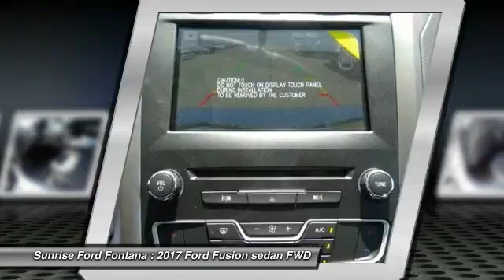2017 Ford Fusion Fontana, Chino, Norco, Moreno Valley, San Bernardino, CA FH3624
2017 Ford Fusion Hybrid SE FWD

16005 VALLEY BLVD.

SUNRISE FORD FONTANA: PROUDLY SERVING FONTANA, CHINO, NORCO, MORENO VALLEY, SAN BERNARDINO, AND SURROUNDING SOUTHERN CALIFORNIA LOCATIONS. THIS OXFORD WHITE 2017 Ford FUSION IS EQUIPPED WITH A 2.0L iVCT Atkinson Cycle I-4 Hybrid, AUTOMATIC TRANSMISSION, AND RECEIVES AN ESTIMATED 43 City/41 Hwy MPG. FONTANA, CA 92335. FONTANA, CA  CHINO, CA  NORCO, CA  MORENO VALLEY, CA  SAN BERNARDINO, CA 2017 Ford FUSION Hybrid SE FWD Stock #: FH3624 | VIN: 3FA6P0LU8HR368173 | 2017 Ford Fusion Hybrid SE FWD Sunrise Ford Fontana